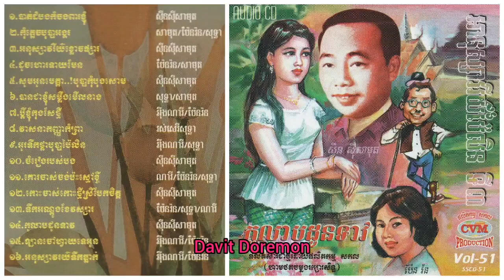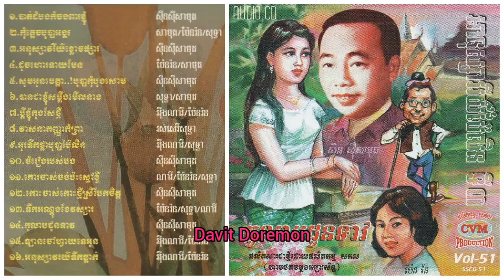CVM SSCD Vol 51 10 ចម្រៀងរបស់បង ច្រៀងដោយ ស៊ីន ស៊ីសាមុត